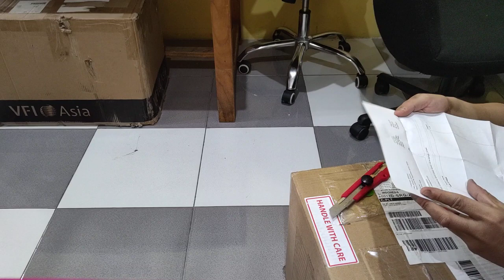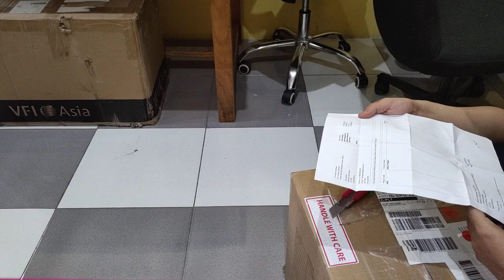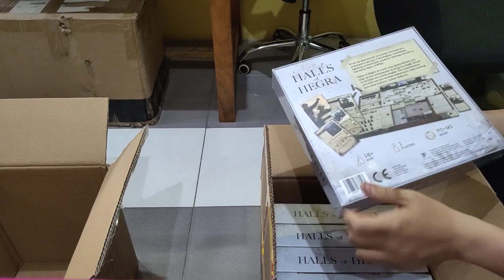Unboxing HALLS OF HEGRA from TOMPET GAMES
Let's open the box containing HALLS OF HEGRA, a SOLO only game from TOMPET GAMES.